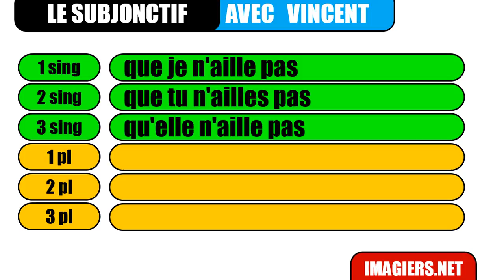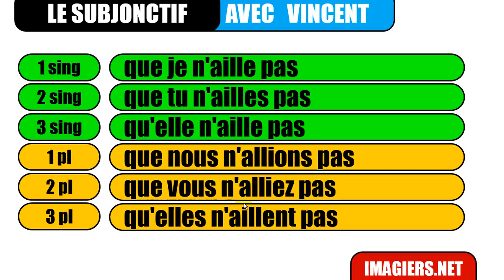Khanhom rean barang # Le subjonctif # aller